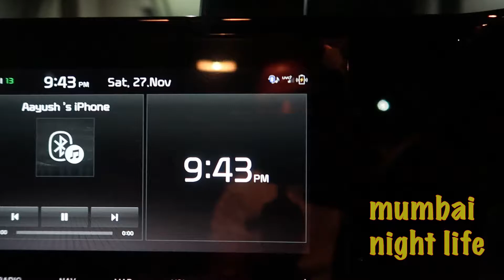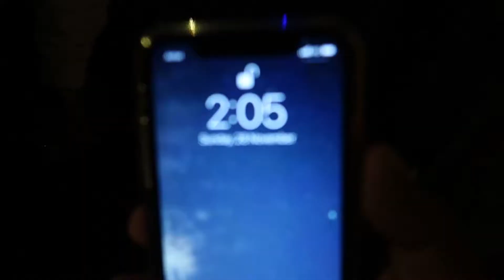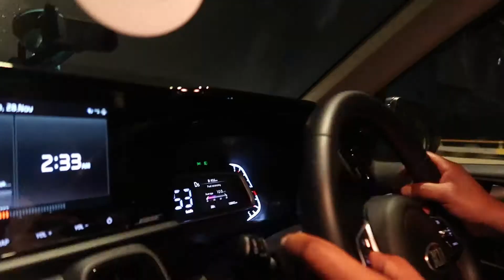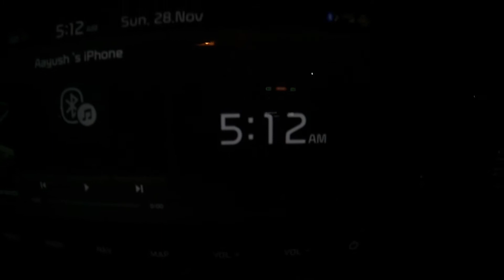how mumbai nightlife is after lockdown